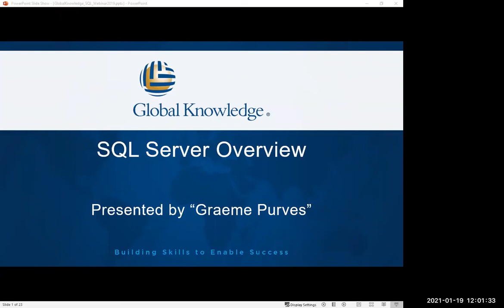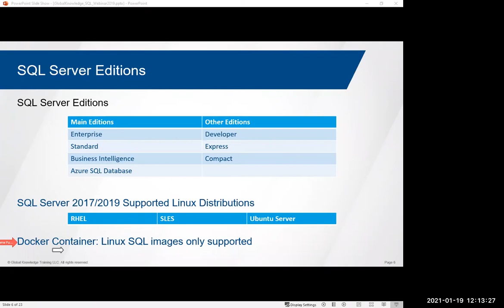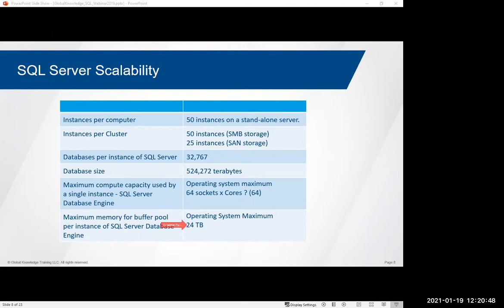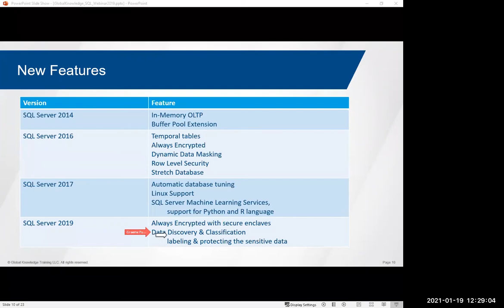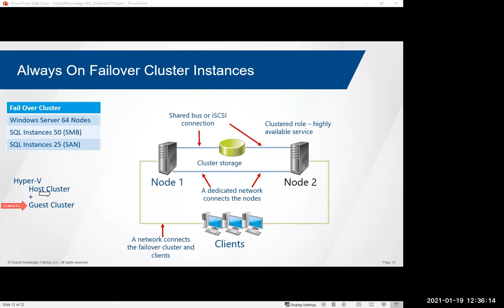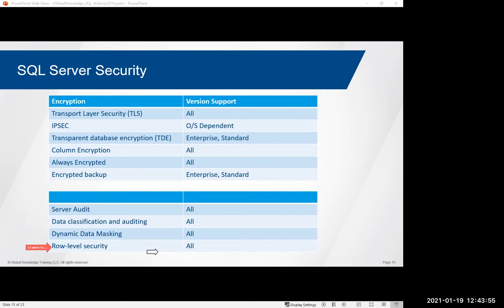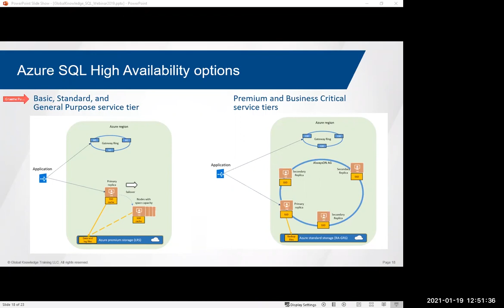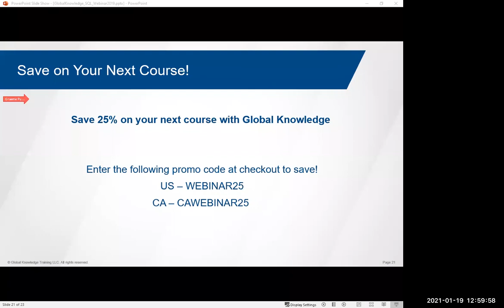Microsoft SQL Server | SQL Server Management Studio | Global Knowledge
Global Knowledge will start with a general introduction to Microsoft SQL Server editions and versions and then highlight several scalability features of SQL Server. Next we will look at the High Availability Options of SQL Server. Finally we will look at Azure SQL deployment and Availability solutions.

In this webinar, you will learn:

*”Introduction to Microsoft SQL Server”
*”What's New in Microsoft SQL Server”
*”Scalability”
*”Performance”
*”High Availability”
*”Azure Options”
*”Courses and Certification”

HAVE QUESTIONS??
Ask us in the comments!